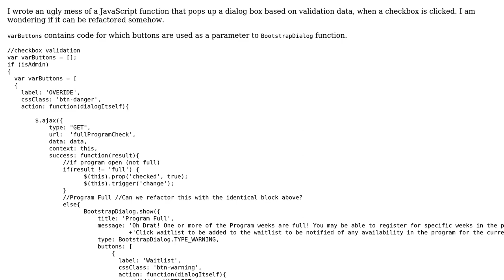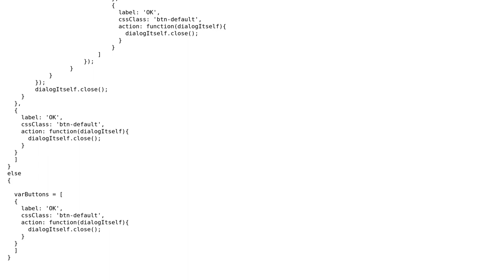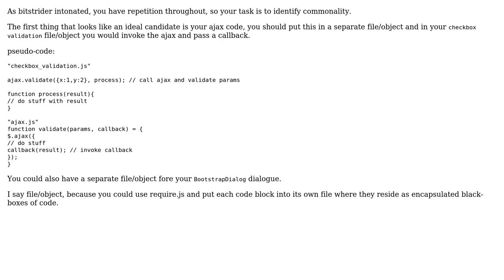Present waitlist dialog box if placement is full (2 Solutions!!)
Present waitlist dialog box if placement is full

With thanks & praise to God, and with thanks to the many people who have made this project possible! | Content (except music & images) licensed under CC BY-SA | Music | Images & others | With thanks to user strider user Quill user Phil user Data and the Stack Exchange Network Trademarks are property of their respective owners. You are responsible for your own actions.